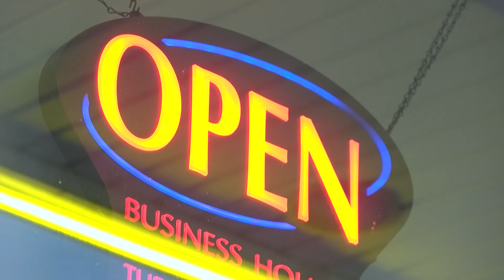New California Laws: These new laws go into effect July 1, 2024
New California Laws: The laws impact hidden junk fees, taxes on guns and ammunition and date rape drug-testing kits in bars.